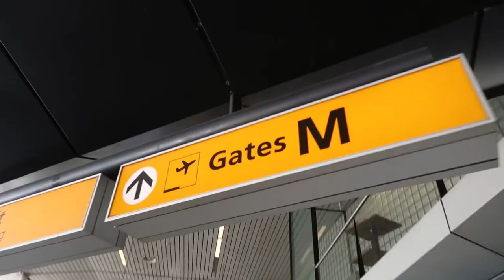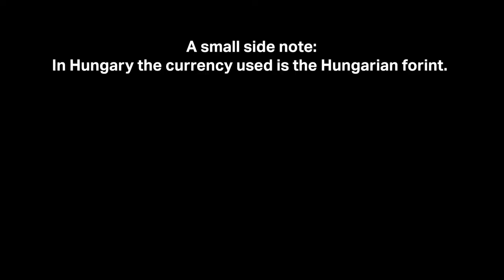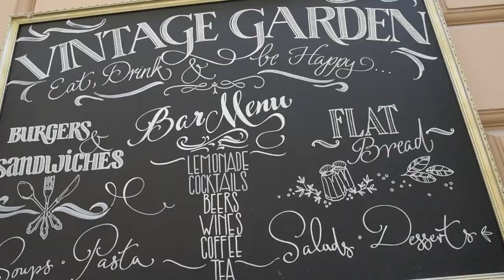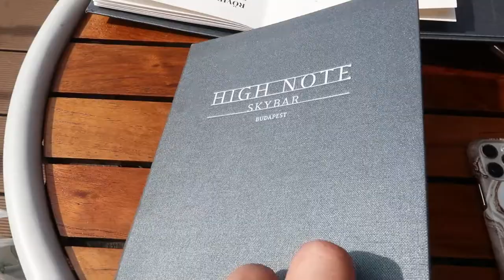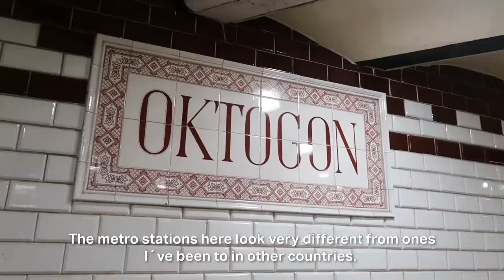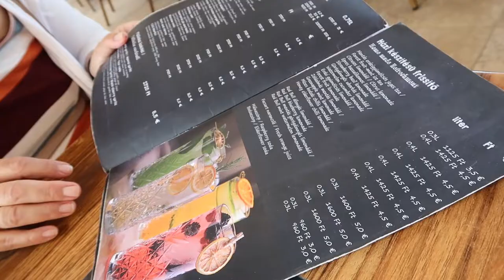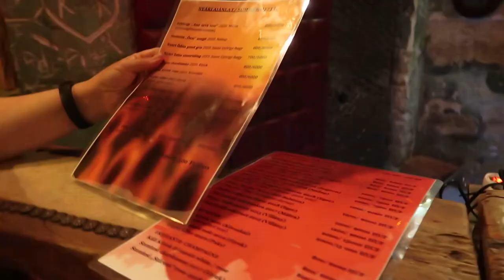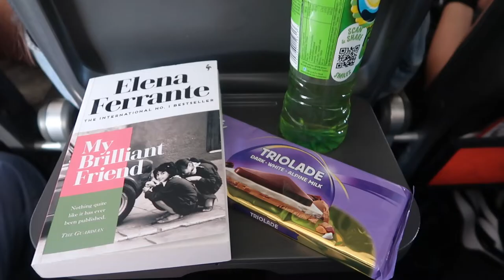Trip to Budapest | Hungary travel vlog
In this travel vlog we go to the city of Budapest in Hungary! During our mother-daughter trip, we visit lots of the famous sight seeing spots, like: The parliament house, Fishermans bastion, Buda castle, Gellert spa, the great market hall, St Stephens Basilica and much more! We also eat some great food in several different restaurants.